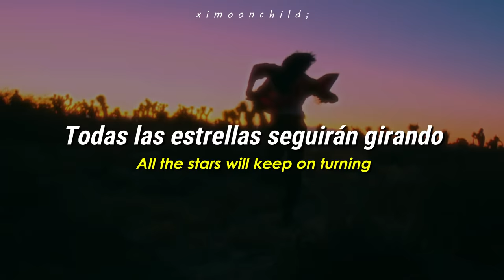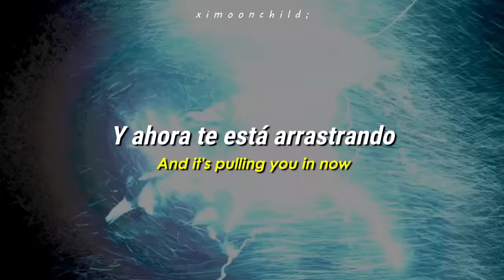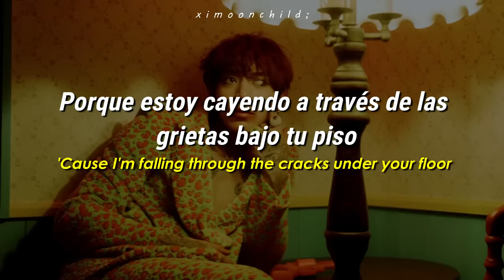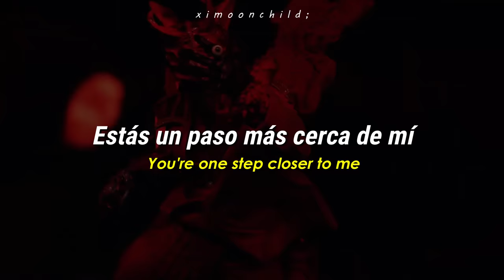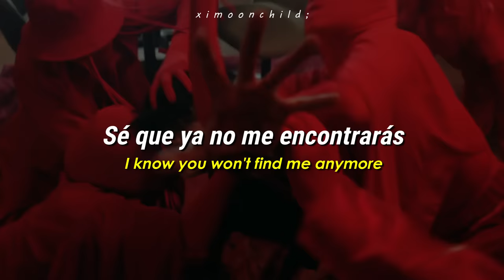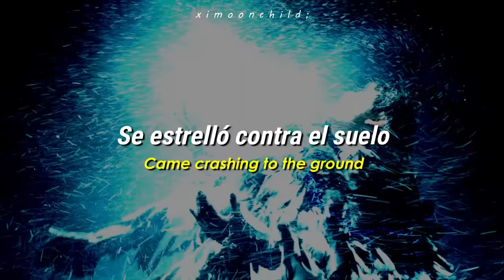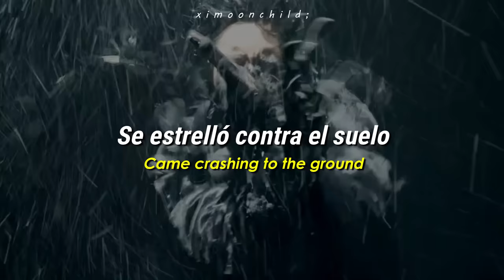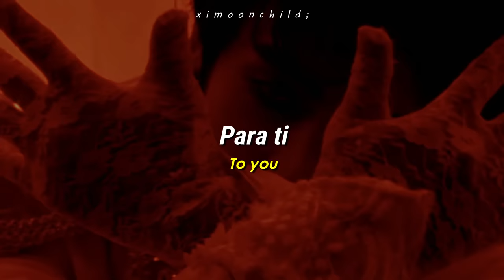DPR IAN - ‘Ballroom Extravaganza’ || [Traducida al español | Lyrics]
↳ ❝Cuando la historia llegue a su fin, ¿volverá a ser lo mismo para ti?❞

╭──          Lyrics           ──╮
The crowd has come to a halt
The birds won't sing for you anymore
Not like before

When the trees are all burning
All the stars will keep on turning
And I know I won't stop searching
For the moment when the world

Stopped for you
It stopped for you
Then the world came crashing down
And it's pulling you in now

You know all the words to the play
But all I wanted was you to stay
Your time is running thin
'Cause I'm falling through the cracks under your floor

How does it feel to be alive again?
Stop holding on with your dear breath
You're one step closer to me

On the ballroom extravaganza
I know you won't find me anymore
I triеd to reach for you once more
But thе world came crashing to the ground

When the story comes to an end
Will it be the same again?
When all the king's horsemen and all the king's men
They couldn't put you back together again
Oh, when the story comes to an end
Will it be the same again to you?
To you
Will you be the same again at all?
At all

Oh-oh-oh
At all
Oh, yeah
Oh-oh

 ─┉─ Tags ─┉─
DPR IAN
DPR IAN subtitulada al español
DPR IAN lyrics
DPR IAN English lyrics
Ballroom Extravaganza
Ballroom Extravaganza subtitulada al español
Ballroom Extravaganza lyrics
Ballroom Extravaganza English lyrics
Ballroom Extravaganza al español
DPR IAN Ballroom Extravaganza
DPR IAN Ballroom Extravaganza subtitulada al español
DPR IAN Ballroom Extravaganza lyrics
DPR IAN Ballroom Extravaganza subs
DPR IAN Ballroom Extravaganza English lyrics
DPR IAN MIITO
DPR IAN MIITO subtitulada al español
DPR IAN MIITO lyrics
DPR IAN MIITO subs
DPR IAN MIITO English lyrics
MIITO
MIITO subtitulada al español
MIITO lyrics
MIITO subs
MIITO English lyrics